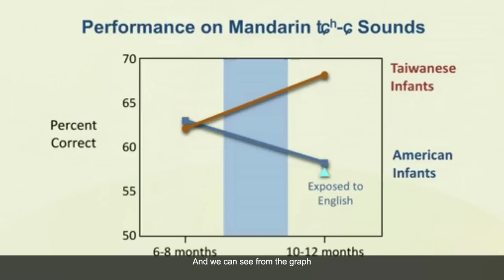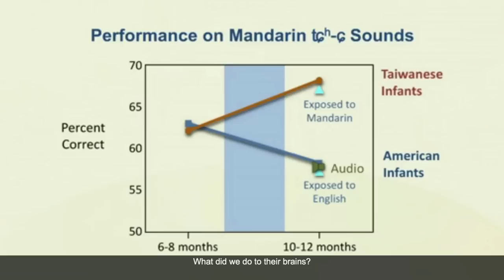Patricia Kuhl: The linguistic genius of babies 2 (WITH CAPTIONS)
Transcript:
THE GENIUS OF BABIES #2

1. What we did was expose American babies during this period to Mandarin.

2. It was like having Mandarin relatives come and visit for a month and move into your house and talk to the babies for 12 sessions. Here's what it looked like in the laboratory.

3. (Video) Mandarin Speaker: [Mandarin]

4. PK: So what have we done to their little brains? (Laughter)

5. We had to run a control group to make sure that just coming into the laboratory didn't improve your Mandarin skills.

6. So a group of babies came in and listened to English. And we can see from the graph that exposure to English didn't improve their Mandarin.

7. But look at what happened to the babies exposed to Mandarin for 12 sessions. They were as good as the babies in Taiwan who'd been listening for 10-and-a-half months.

8. What it demonstrated is that babies take statistics on a new language. Whatever you put in front of them, they'll take statistics on a new langauge.

9. Whatever you put in front of them, they will take statistics on.

10. But we wondered what role the human being played in this learning exercise.

11. So we ran another group of babies in which the kids got the same dosage, the same 12 sessions, but over a television set and another group of babies who had just audio exposure and looked at a teddy bear on the screen.

12. What did we do to their brains? What you see here is the audio result -- no learning whatsoever -- and the video result -- no learning whatsoever.

13. It takes a human being for babies to take their statistics. The social brain is controlling when the babies are taking their statistics.